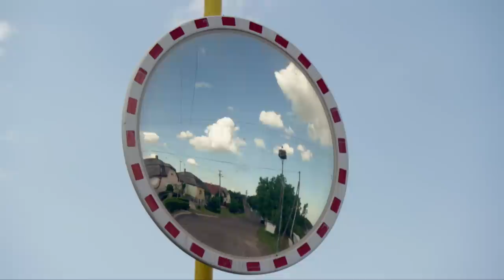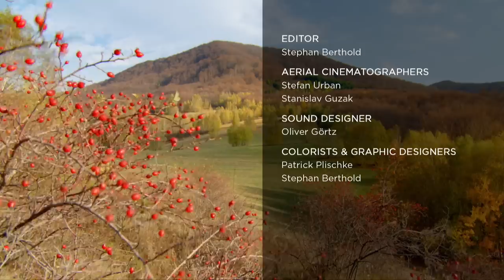Wild Slovakia | Go Wild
Brown bears, wolves, lynx, eagles… where in Europe are these carnivores still regular inhabitants? Where can you find mountainous regions that yet wait to be discovered by mass tourism? Just where is this place where untamed rivers run through endless alluvial forests, where eagles, storks and all kinds of rare flowers thrive? In Slovakia, in the eastern part of Middle Europe, untouched wilderness and an astonishing fauna and flora still exist.

The Slovak Republic – bordering Austria, Hungary, the Ukraine, Poland and the Czech Republic – lies in the heart of the European continent. Slovakia features natural landscapes, mountains, medieval castles and a surprisingly large biodiversity.  The film “Wild Slovakia” stops at all the top wildlife spots and habitats of this fairly small country. With 49.000 square kilometers (19.000 square miles), it is only a little bigger than half the size of Scotland.

In Slovakia you can meet the large mammals such as deer, bears and wolves, the large birds of prey such as the Golden eagle, the Imperial eagle and the Common buzzard. But have you ever heard of the Blue slug or the Tatra chamois? Small predators such as the Ant-lion with its deadly trap, playful ground squirrels within the old walls of Spiš Castle and the European bison on the Ukrainian border are just some of the special cast of this film.